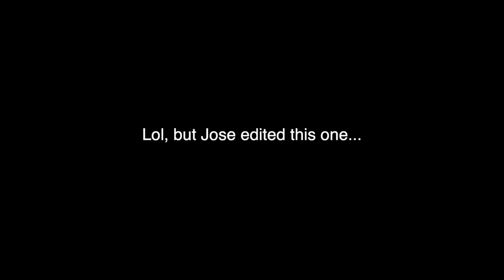WE'RE MOVING!! LIFE UPDATES! Day in My Life in Miami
It's been a while since I vlogged, and we have had a lot going on! Here are some updates!

unfortunately the dress I wore is sold out!